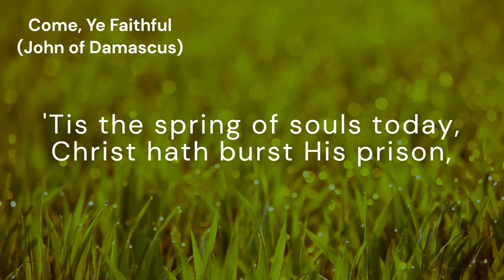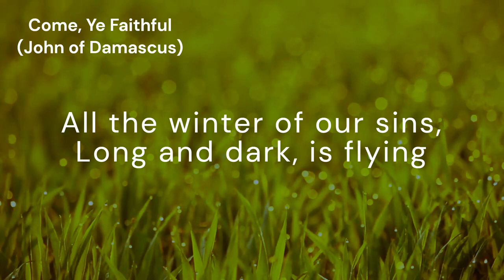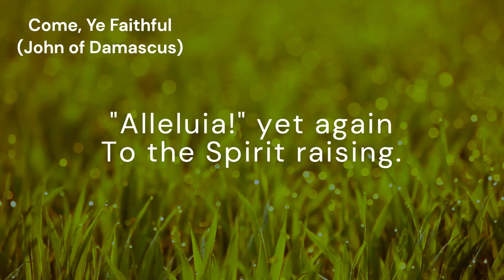Come, Ye Faithful (ST KEVIN)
*Tune:* ST KEVIN
*Author:* John of Damascus
*Original title:* Αϊσωμεν, πάντεζ λαοί
*Translator:* John M. Neale
*Composer:* Arthur S. Sullivan
*Flat.io version:*

*Lyrics:*
Come, ye faithful, raise the strain
Of triumphant gladness;
God has brought His people forth
Into joy from sadness.
Now rejoice, Jerusalem,
And with true affection
Welcome in unwearied strains
Jesus' resurrection.

'Tis the spring of souls today;
Christ hath burst His prison,
And from three days' sleep in death
As the sun hath risen.
All the winter of our sins,
Long and dark, is flying
From His light, to whom we give
Laud and praise undying.

"Alleluia!" now we cry
To our King Immortal,
Who, triumphant, burst the bars
Of the tomb's dark portal;
"Alleluia!" with the Son,
God the Father praising;
"Alleluia!" yet again
To the Spirit raising.